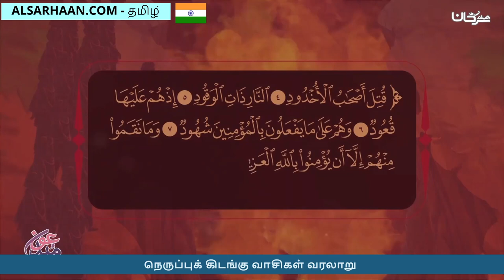நெருப்புக் கிடங்கு வாசிகள் வரலாறு ‌ - أصحاب الأخدود